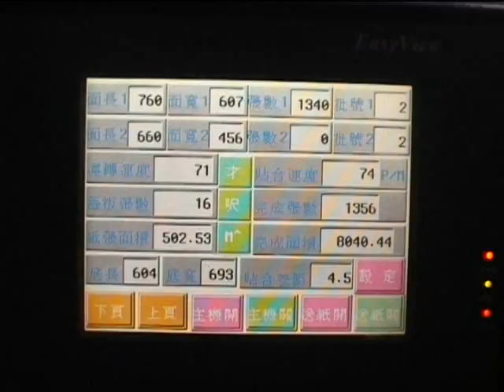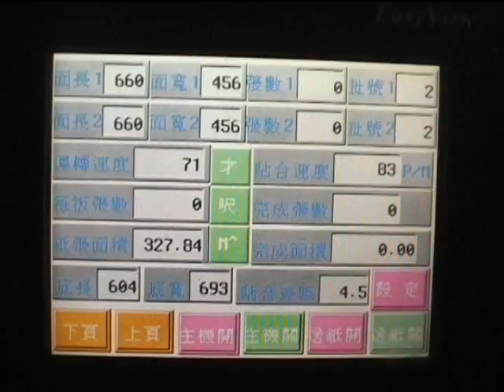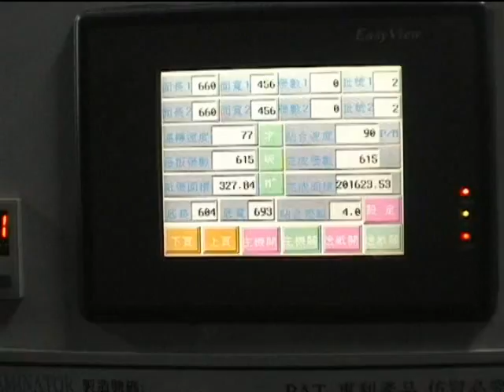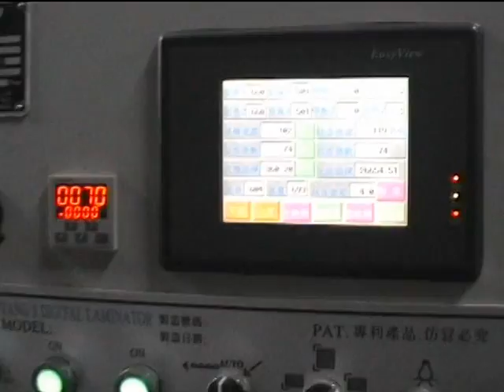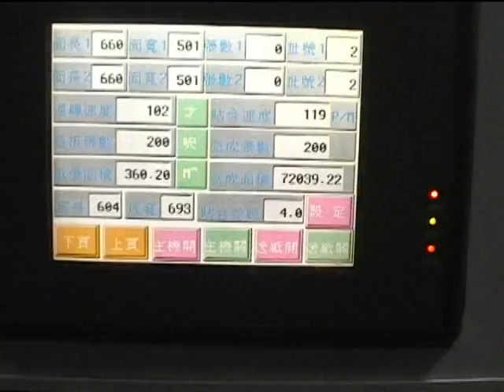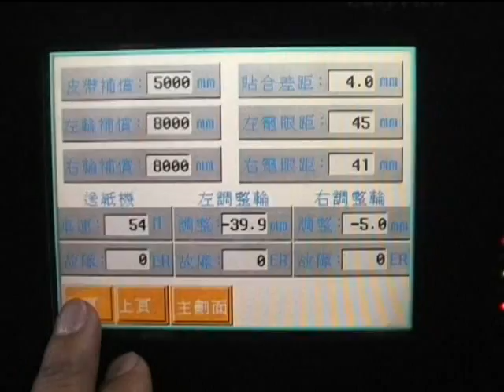High Speed Auto. Flute Litho Laminator CS-1316 & CS-1416